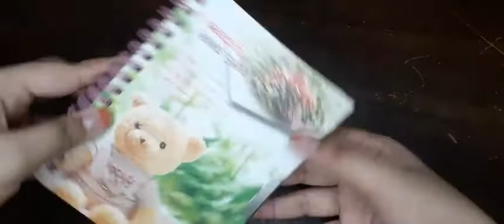My cute dairy 🥰🥰🥰💋💋😍😍😍😘😘😘🤩🤩😍